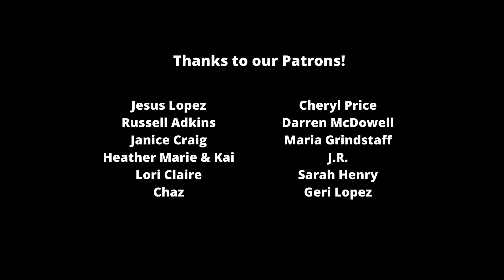American Idol 19 review and recap: Alanis Sophia, Ronda Felton, & judges' best episode ever?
In our American Idol review tonight, we discuss GREAT auditions from Alanis Sophia and Ronda Felton, plus the judges taking it to the next level!